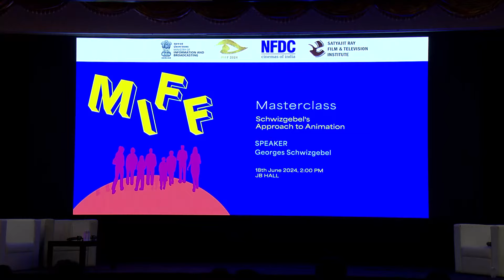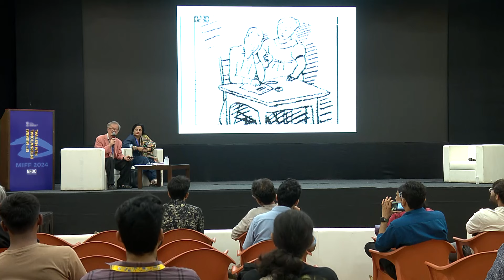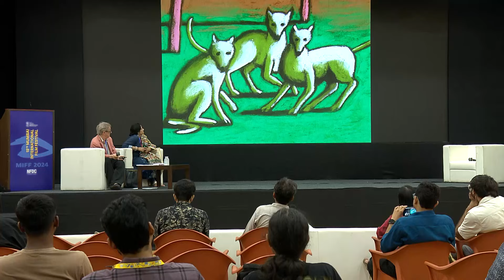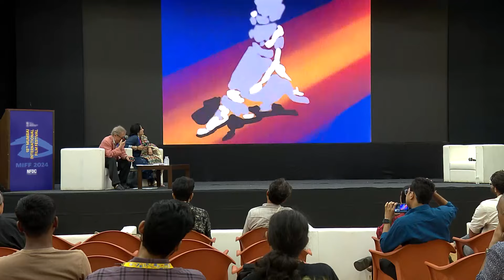MIFF 2024 | MASTER CLASS | Georges Schwizgebel's Approach to Animation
Join us at the MIFF 2024 to attend Master Class - "Georges Schwizgebel's Approach to Animation "

SPEAKERS : Georges Schwizgebel